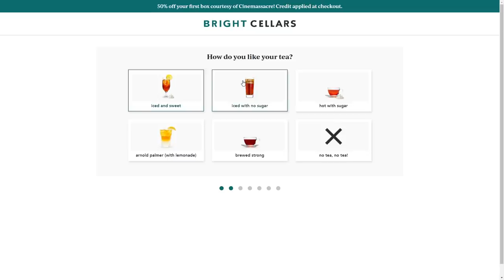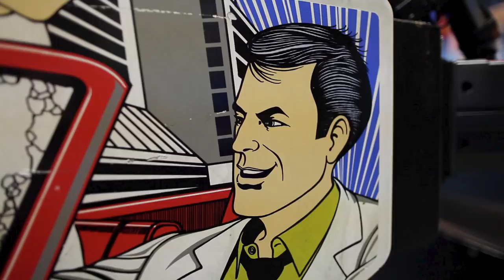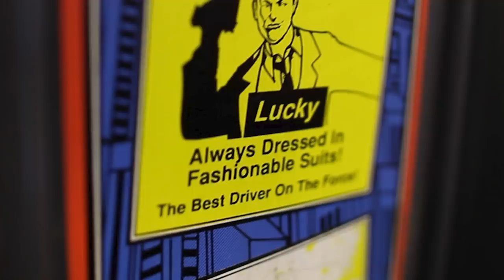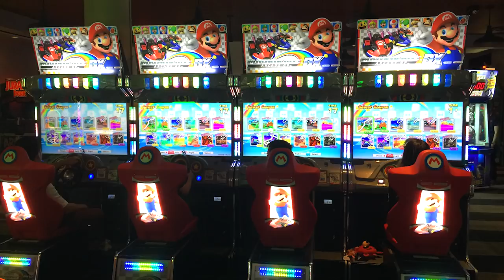Wildest Arcade You've Never Played - Lucky & Wild - Cinemassacre Review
Sure, the new Mortal Kombat movie just came out today but I need some time to properly review it. So, Justin and I decided to put up a review today that he wanted to do for years. It's on the 1993 (prototyped in 1992) arcade game "Lucky & Wild" by Namco. L&W is a first-person racing/shooter that fits right in the buddy cop genre like Tango & Cash and Starsky and Hutch.  However, it's super cartoony and over the top. Players choose to be one of two different characters: Lucky, who is always dressed in fashionable suits and does both driving and shooting; and Wild, who is a wild and crazy guy who only shoots. The object of the game is to help the two heroes capture five wanted suspects in five rounds of high-speed chases.

Special thanks to Todd Tuckey for letting us film his L&W machine.

Written by Justin Silverman and James Rolfe